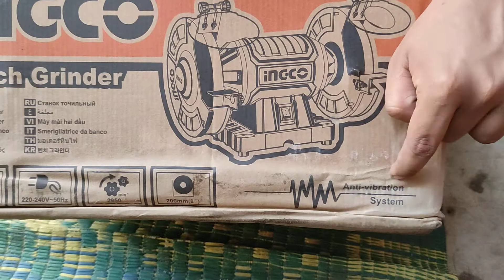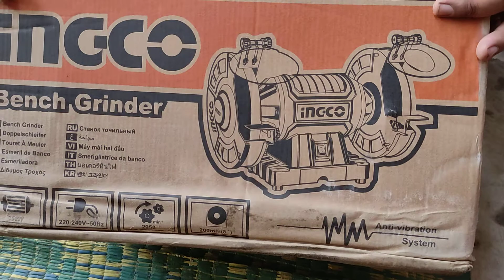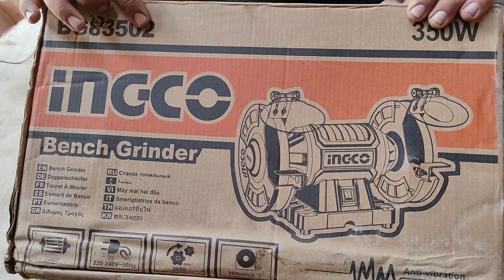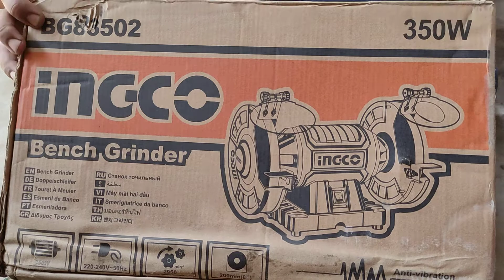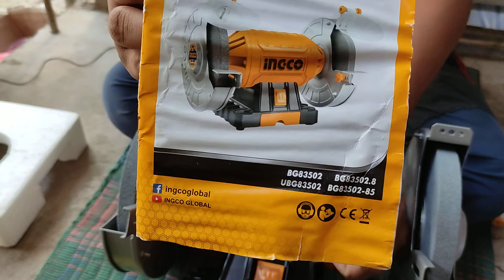Ingco Bench Grinder 350W 8'